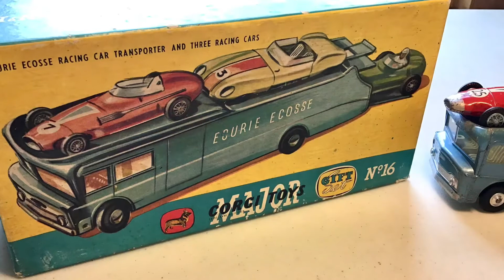1960s Dinky and Corgi Toys